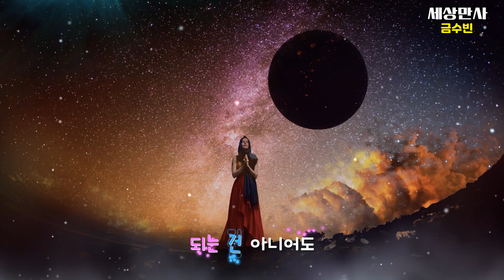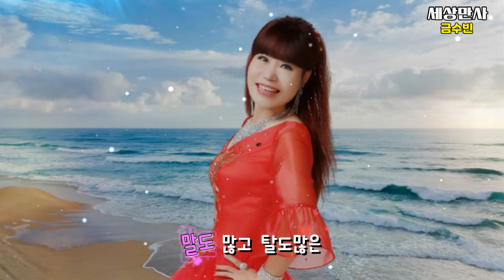세상만사 / 금수빈 [가수 금수빈 2022 신곡]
♬ 가수 금수빈 / 세상만사 ♬
작사 공정식 / 작곡 공정식 / 노래 금수빈